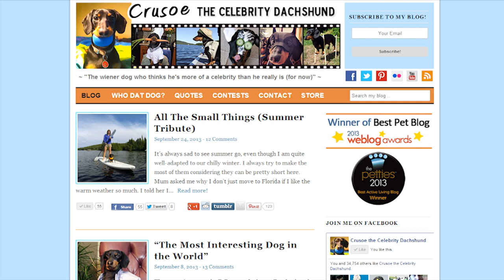Petties Acceptance Speech by Crusoe the Celebrity Dachshund for Best Active Living Blog 2013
This is the acceptance speech by Crusoe the Celebrity Dachshund for The Best Active Living Blog Award at the 2013 Petties. Thanks to all who supported me along the way!